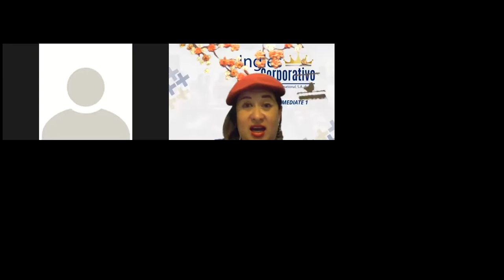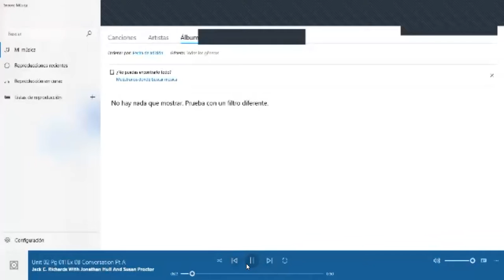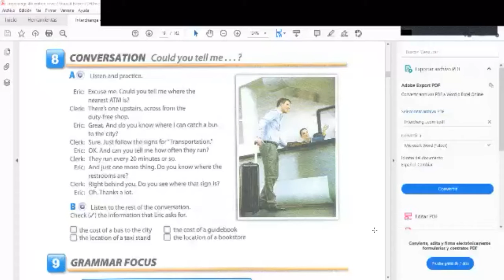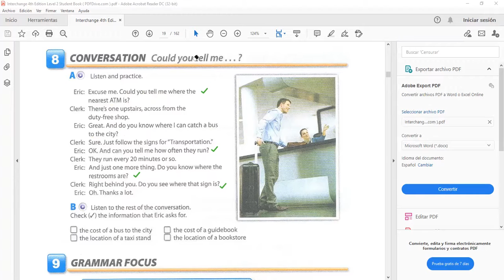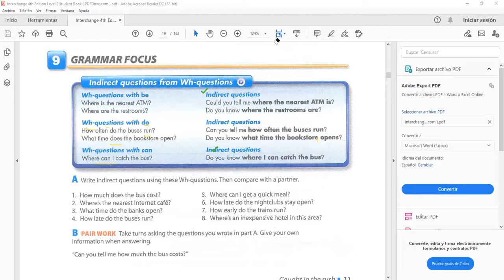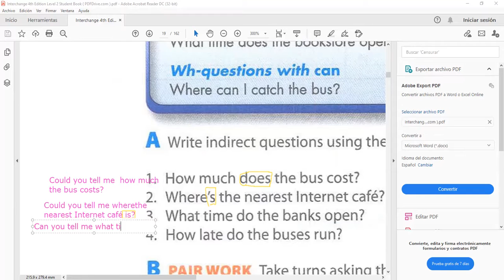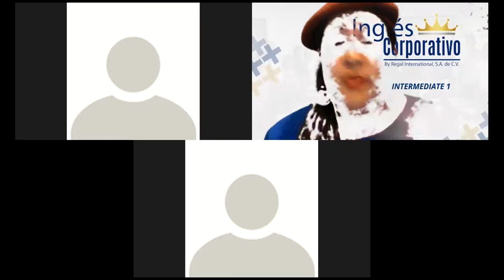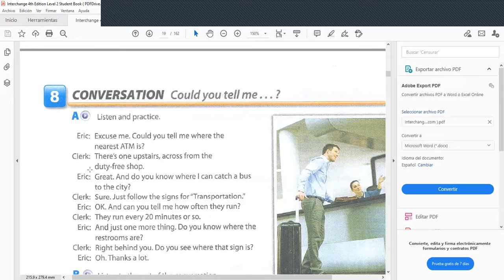Ingles Corporativo- Learn how to ask and answer indirect questions in English-Day9-9.6.2021